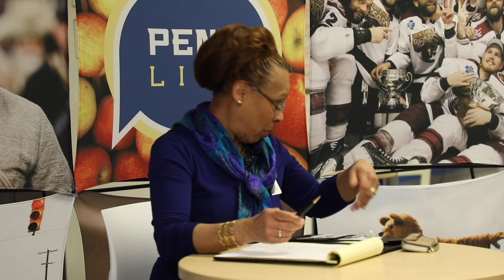PennLive reader panel on Religious Tolerance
PennLive assembled a reader panel of religious leaders and ordinary worshipers to talk about religious intolerance in light of the prayer in the Pennsylvania House by freshman Rep. Stephanie Borowicz, R-Clinton County, on the same day that the House swore in its first Muslim women member Rep. Movita Johnson-Harrell, D-Philadelphia. Borowicz' prayer proclaiming her Christian beliefs and how the nation has forgotten Jesus and asking for forgiveness stirred up much controversy.